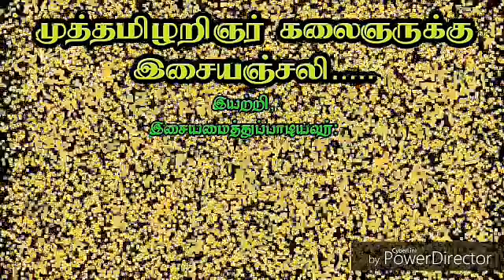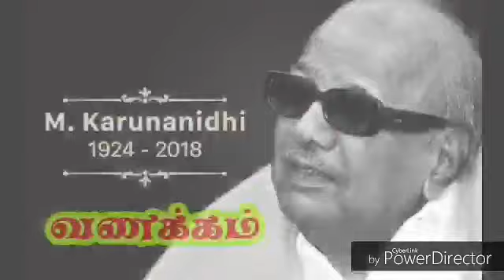கலைஞருக்கு இசையஞ்சலி-வளப்பக்குடி வீரசங்கர் எம்.ஏ ;